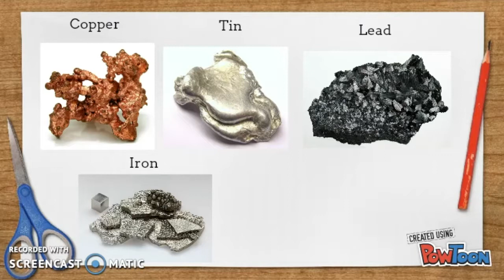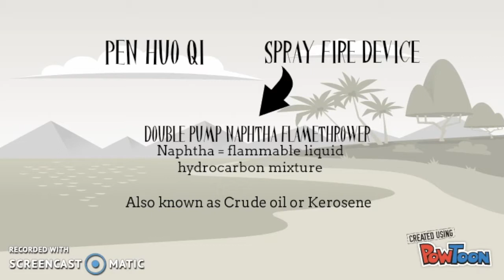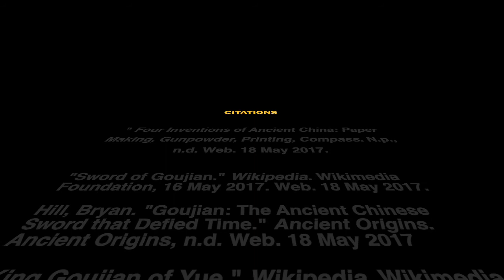Song Dynasty weapons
Innovation of ancient Song Dynasty weapons.